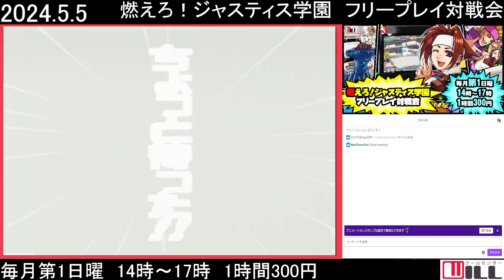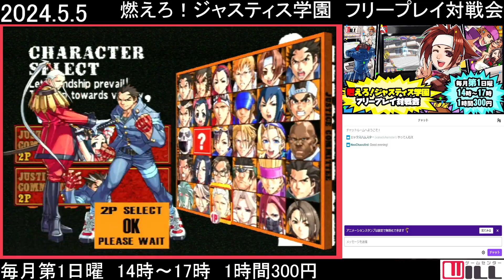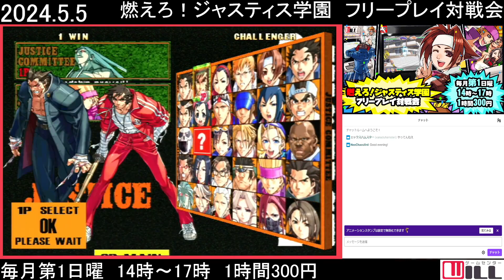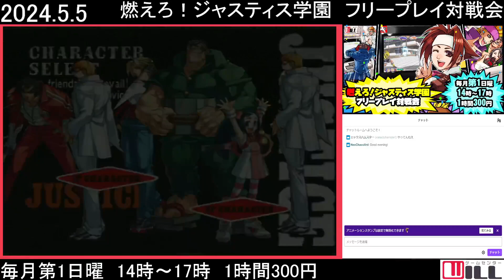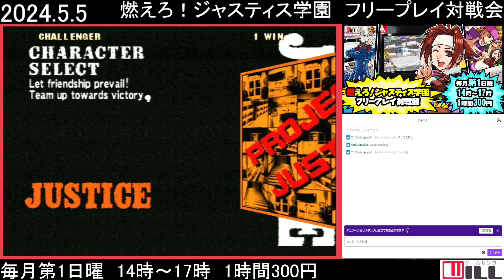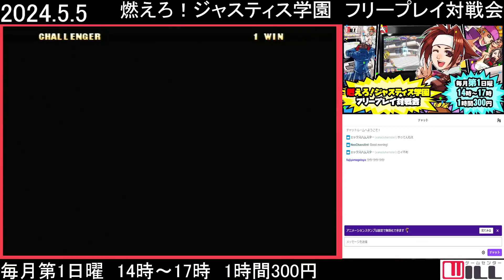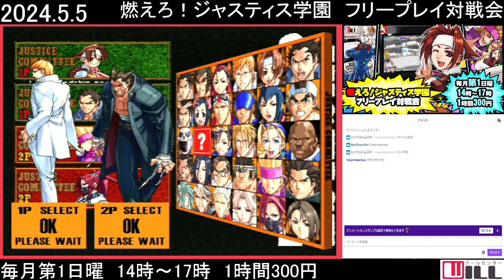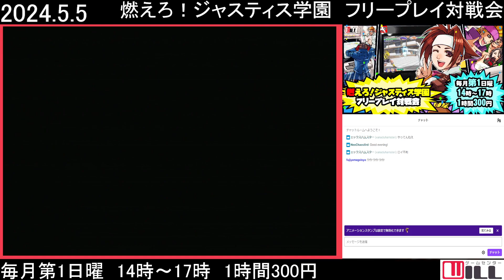20240505 燃えろ！ジャスティス学園 フリープレイ対戦会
twitch配信のアーカイブです
◆燃えろ！ジャスティス学園　フリープレイ対戦会
毎月第1日曜
14時～17時
1時間300円
対戦台最大4セット稼働
内1セット録画台
マスク着用とこまめな手指の消毒にご協力下さい